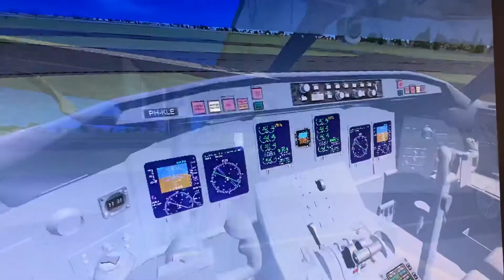Klm Cityhopper bombardier crj 700 Norwich England Amsterdam Netherlands 🇳🇱 Holland